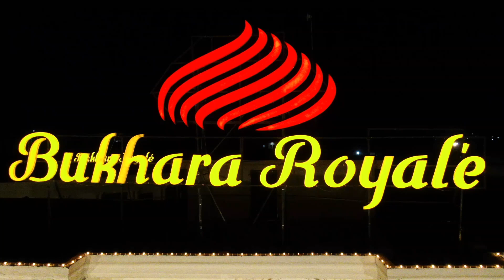Unveiling the Grandeur of Bukhara Royale: A Wedding Worth Remembering!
Step into the enchanting world of Bukhara Royale, where love and opulence intertwine in a wedding that will leave you breathless. From the intricate details of the bride's gown to the majestic palace venue, every moment is a testament to grandeur. Join us on this extraordinary journey as we unveil unforgettable moments from this remarkable celebration. Don't miss out on witnessing pure magnificence
Address: Lohi Bhair, near Gulberg Greens
Main Islamabad-Expressway, Islamabad, Pakistan.